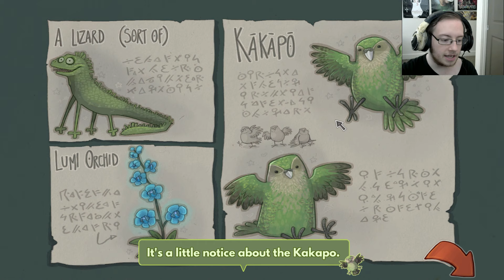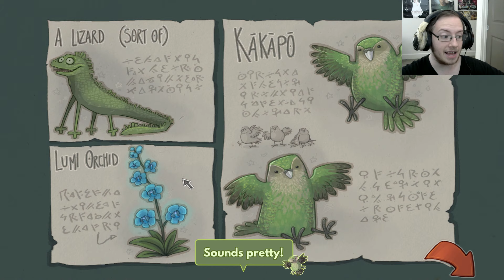Fat Green Birb - Chook and Sosig: Walk The Plank #3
Hey guys Reaper The Rager here bringing you another episode of Chook and Sosig: Walk The Plank.